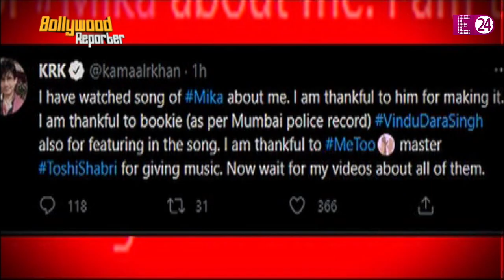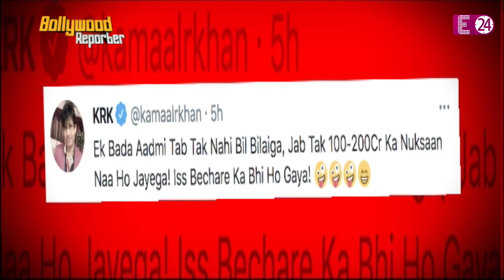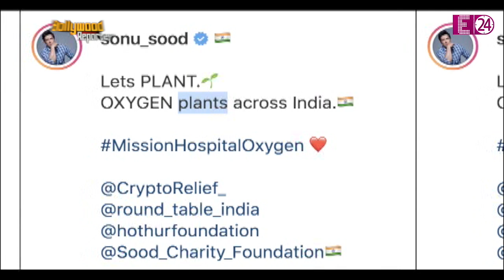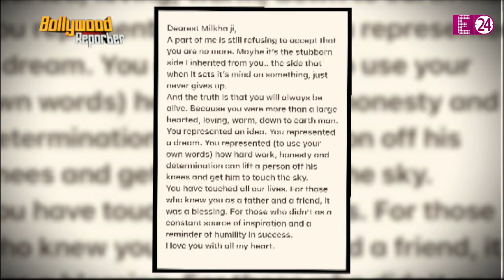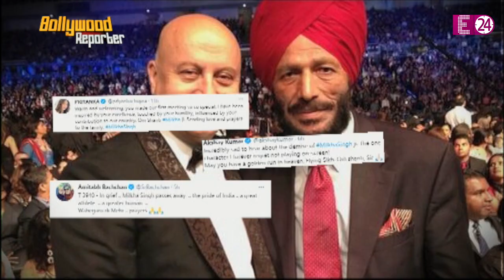Web Series में नजर आएंगे Ajay Devgan, KRK ने Mika Singh का ऑडियो किया वायरल और Sonu ने खरीदी कार